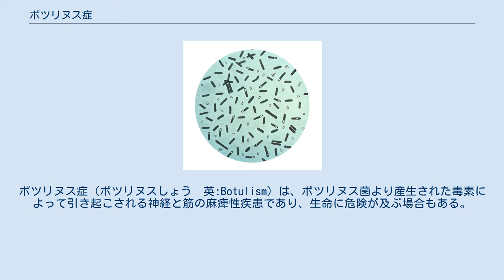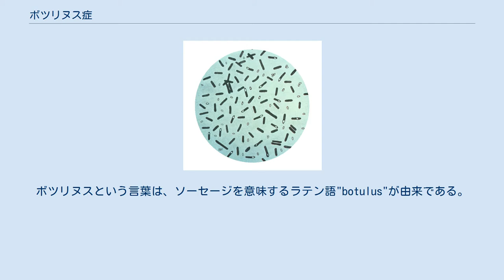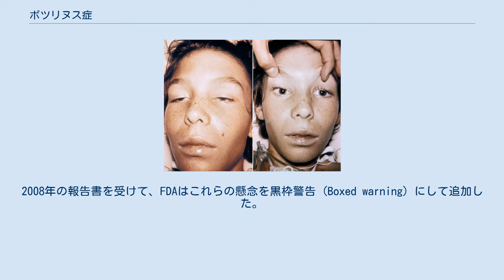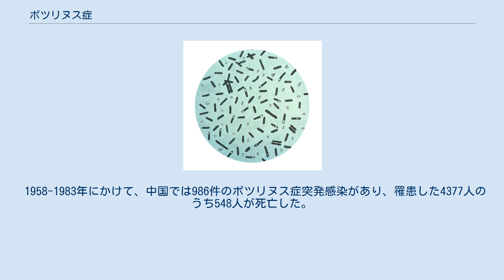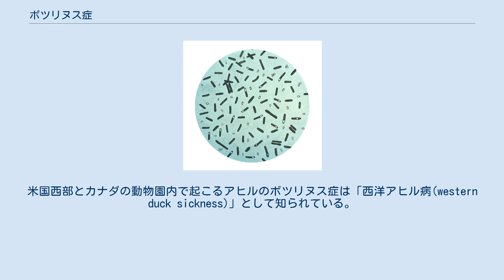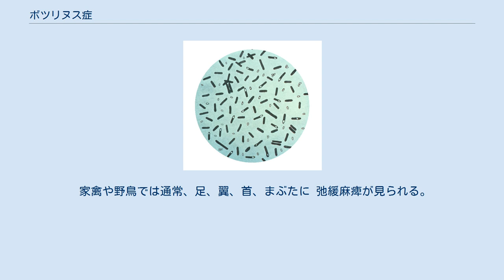ボツリヌス症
ボツリヌス症（ボツリヌスしょう　英:Botulism）は、ボツリヌス菌より産生された毒素によって引き起こされる神経と筋の麻痺性疾患であり、生命に危険が及ぶ場合もある。
この病気は、衰弱、視力のかすみ、倦怠感、発話不良から始まる。
その後に腕、胸筋、脚の衰弱が続く場合がある。
嘔吐、腹部の腫れ、下痢も起こる場合がある。
この病気は通常、意識に影響を与えたり発熱を引き起こすことはない。
 ボツリヌス症は、複数経路で蔓延する可能性がある。
原因となる芽胞は、土壌と水のどちらにも普遍的に存在する。
酸素濃度が低くて一定温度の状態に晒されると、その芽胞がボツリヌス毒素を産生する。
ボツリヌス食中毒（食餌性ボツリヌス症とも） は、その毒素を含む食品を経口摂取した際に発生する。
乳児ボツリヌス症は、腸管内で芽胞が発芽して同毒素を放出した際に発症する。
これは通常、保護機構が発達しきっていない生後6ヶ月未満の小児でのみ起こる。
創傷ボツリヌス症は、芽胞が傷口に入って酸素が存在しない場合に毒素を放出する。
これは依存性薬物を注射する人々の間で最も頻繁に見られるが、日本での報告例は2021年3月までにゼロ件である。
ヒト同士でこの病気が直接感染することはない。
患者の体内より毒素や細菌を検知することにより、ボツリヌス症だと確定診断される。
 予防は主に適切な食品調理による。
この毒素は85°C以上で5分超加熱すると破壊されるが、電子レンジによる加熱は有効ではない。
蜂蜜にはこの菌が含まれていることがあり、まだ腸内環境が整っていない生後1歳未満の小児に蜂蜜を与えてはならない。
治療には抗毒素を用いる。
 自発呼吸機能が損なわれた患者には人工呼吸器が数ヶ月間必要になる場合もある。
抗生物質が創傷ボツリヌス症に対して使用される場合もある。
WHOの統計資料によれば、罹患者の5-10%が死亡する。
ボツリヌス症は人間以外に多くの動物でも発症する。
ボツリヌスという言葉は、ソーセージを意味するラテン語"botulus"が由来である。
 ボツリヌス症の筋力低下は、脳神経より供給される筋肉（眼球運動を制御する12の神経群、咀嚼と嚥下を制御する顔筋）から始まるのが特徴である。
そのため複視、眼瞼下垂症、表情の喪失、嚥下といった問題が生じる場合がある。
随意筋への影響に加えて、自律神経障害も引き起こす可能性がある。
これは口内乾燥症（唾液の産生減少が原因）、起立性低血圧（結果として立ちくらみと失神の危険性あり）、そして最終的には便秘（腸の蠕動減少が原因）を経験することになる。
また一部の毒素 （B型とE型） は吐き気、嘔吐、発話障害なども引き起こす。
衰弱はやがて腕（肩から始まって前腕へと進行）や脚（太腿から足へ下がる）へと広がっていく。
 重度のボツリヌス症は呼吸筋の運動を低下させ、そのためガス交換に支障をきたす。
これは呼吸困難として経験される場合もあるが、重度の時は吐き出されない二酸化炭素の蓄積とその結果起こる脳への抑制効果によって呼吸不全にまで至りかねない。
これが処置されていなかった時には呼吸停止や死につながる場合もある。
 臨床医は多くの場合、球麻痺かつ下行性麻痺、発熱はない、意識も精神状態も清明、という古典的な三大観点からボツリヌス症の症状だと考える。
 ボツリヌス症の乳児は、睡眠状態でない時でさえ目を開けることも動くこともできない。
泣き声も弱々しい 乳児ボツリヌス症（フロッピーインファントとして言及されたりもする）は1976年に初めて認識され、米国で最も一般的なボツリヌス症の形態である。
生後1年未満の乳児がこのボツリヌス症に罹りやすく、症例の90%以上が6ヶ月未満の乳児に起こる。
乳児ボツリヌス症は、ボツリヌス菌芽胞の摂取と、その後の小腸における定着の結果として発現する。
腸内微生物叢（正常なフローラ）の組成がボツリヌス菌と戦って成長を阻害するのにまだ不十分であり、胆汁酸の濃度が高齢期のそれよりも低い場合、乳児の腸に菌が定着してしまう場合がある。
 芽胞の発芽はボツリヌス毒素を放出し、これが後に血流に吸収されて全身に取り込まれ、神経筋接合部でアセチルコリンの放出を遮断することによって麻痺を引き起こす。
乳児ボツリヌス症の典型的な症状には、便秘、無気力、衰弱、摂食障害、おかしな泣き声などがあり、完全な下降性の弛緩性麻痺へと進行することが多い。
便秘は乳児ボツリヌス症の最初の典型的な症状であるが、それは一般的に見落とされている。
 蜂蜜はボツ...